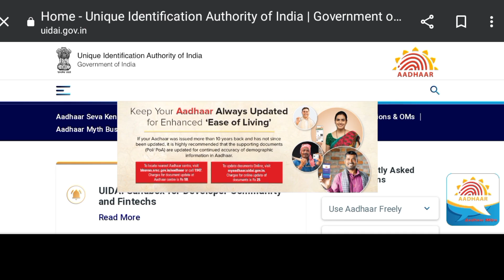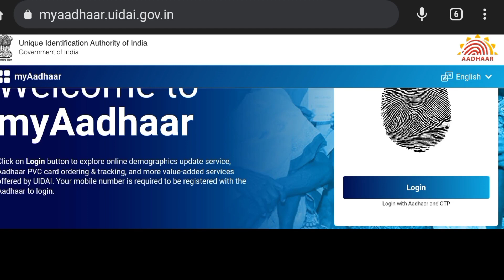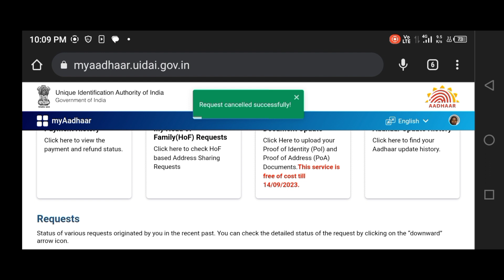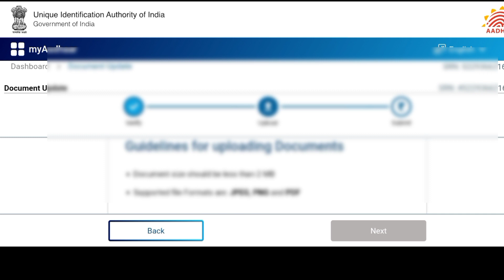🔴 আধার অনলাইন আপডেট সবাইকে করতে হবে | Aadhar Card Update Online.Aadhar Update Online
Welcome our KSP online class new website please visit all candidate.

📜job book 📚

📜police job best book 📚

aadhar card document update status

aadhar card update kaise kare bangla

aadhar card update kaise kare mobile se

aadhar card document update kaise kare

aadhar card document update status check

aadhar card document update message

aadhar card document update kya hai

aadhar card document update kaise karen

আধার অনলাইন আপডেট সবাইকে করতে হবে